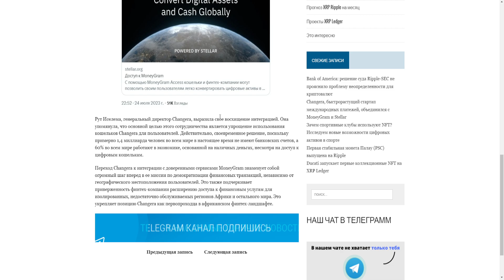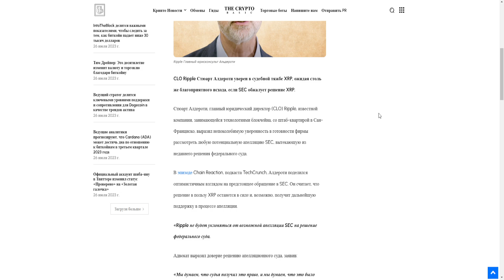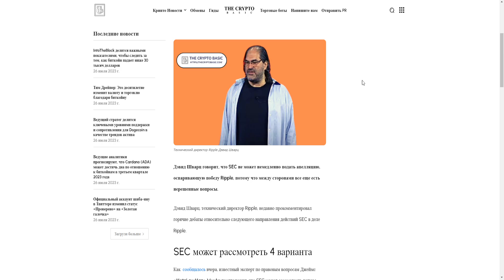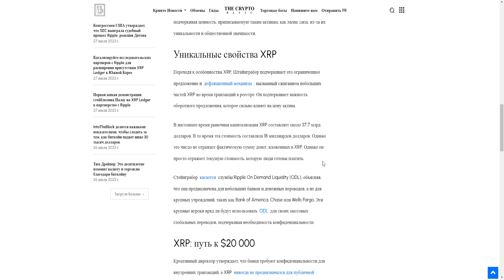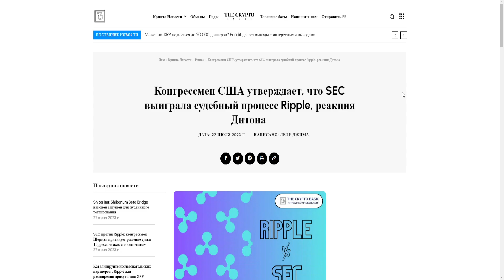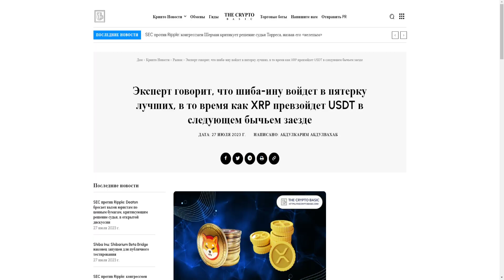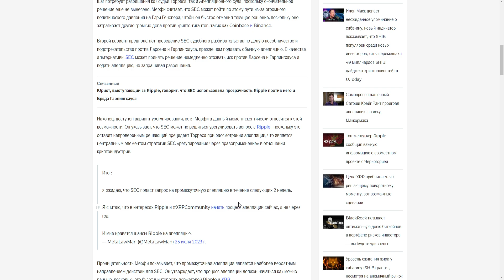XRP САМЫЙ ТОРГУЕМЫЙ АЛЬТКОИН 2023! RIPPLE НЕ БОИТСЯ АПЕЛЛЯЦИИ SEC! 4 ВАРИАНТА СОБЫТИЙ! ПРОГНОЗ РИПЛ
В данном видеоролике обсудим ситуацию по проекту Ripple (Рипл, XRP):
1. Почему XRP самый торгуемый альткоин 2023!?
2. Почему Ripple не боится апелляции SEC!7
3. Какие есть 4 варианта событий!?
4. Мой прогноз Рипл 2023.